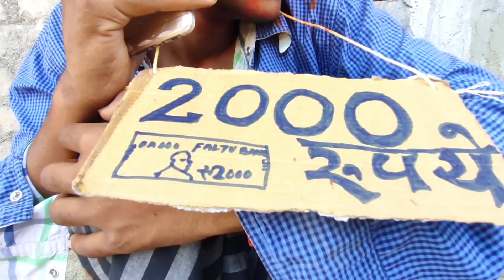2000₹ हुआ बंद | Notebandi Comedy Video | Funny Version | M s Ali Present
2000₹ हुआ बंद | Notebandi Comedy Video | Funny Version | M s Ali Present